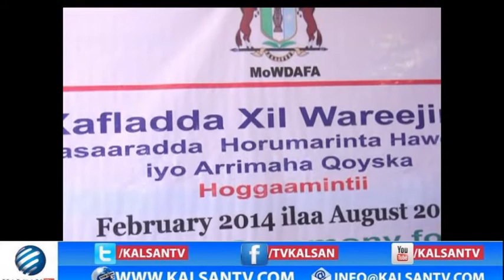WAZIIR ANISO XILWAREEJIN QIIRO LEH IYO WAZIIRADII OO LAGAREEBAY OO GAROOWE KADHACDAY